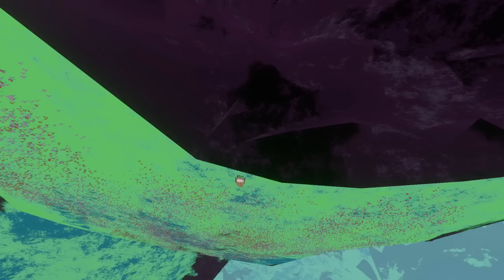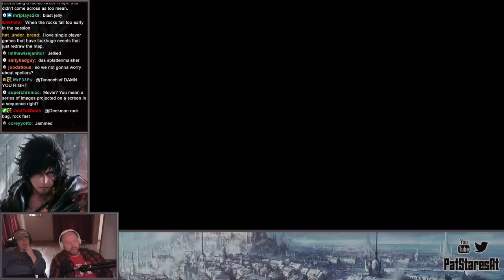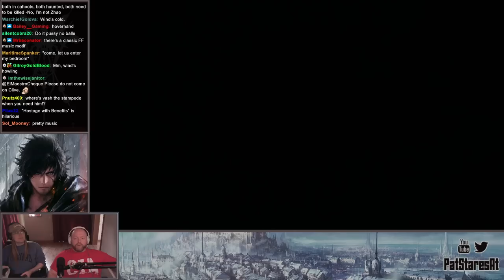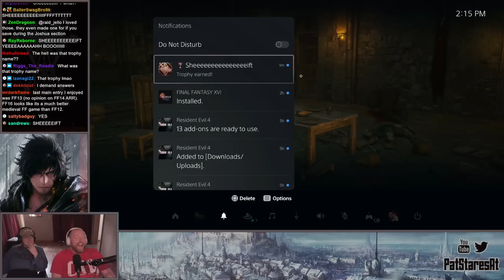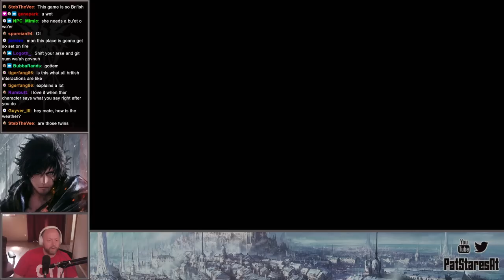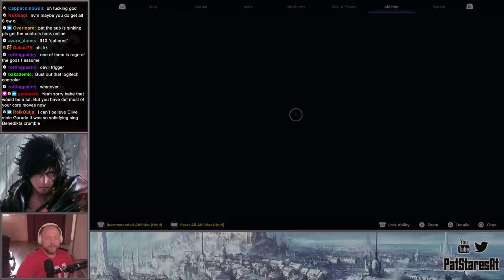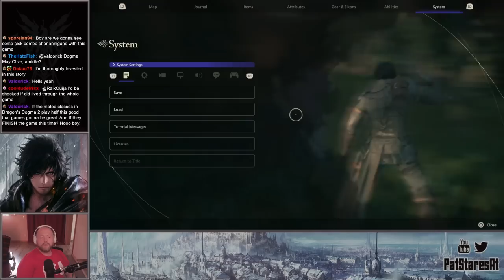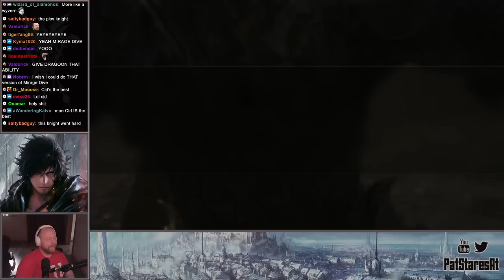PAT STARES AT FINAL FANTASY 16 (Part 1)